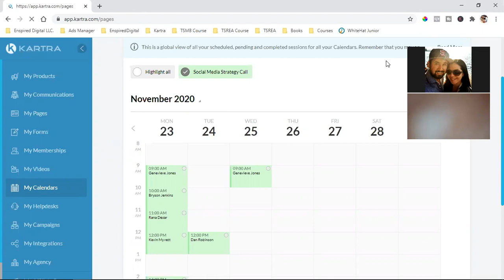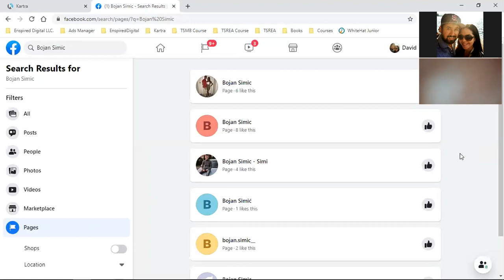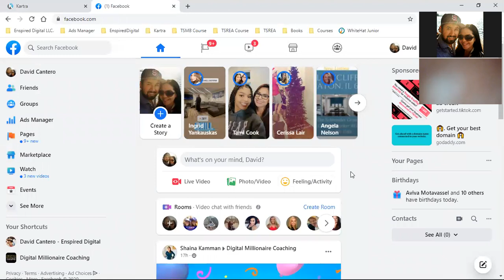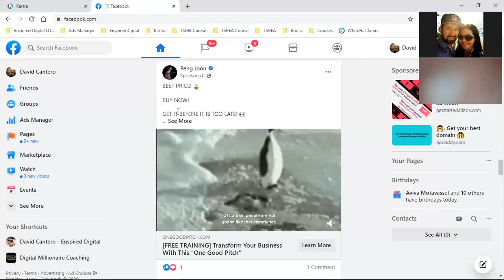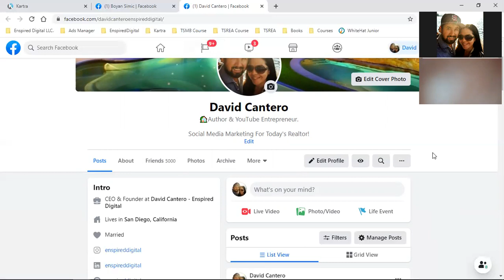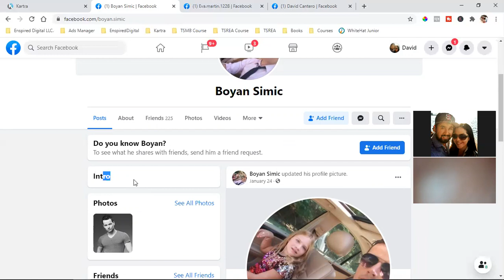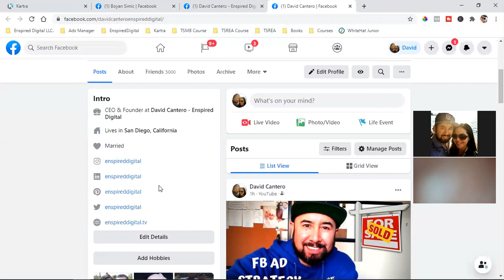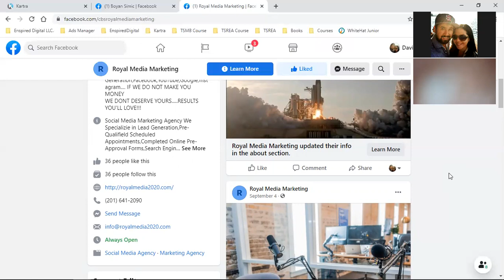THE FIRST SERVICE I OFFER SOCIAL MEDIA CLIENTS